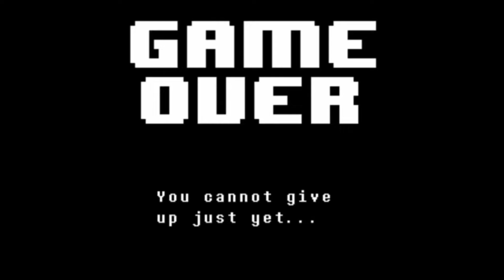Season9Seaon9Season9Season9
Uh use my code & watch my streams @